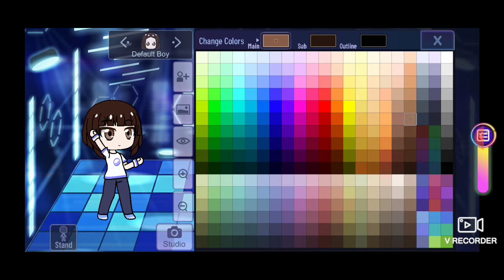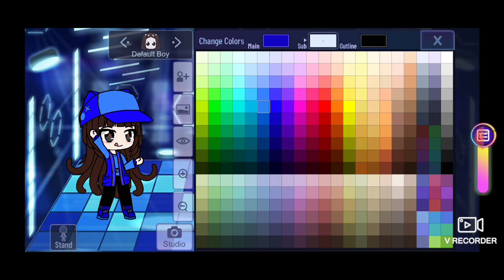oc untuk kak Rhihana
Semoga kak Rhihana suka😁